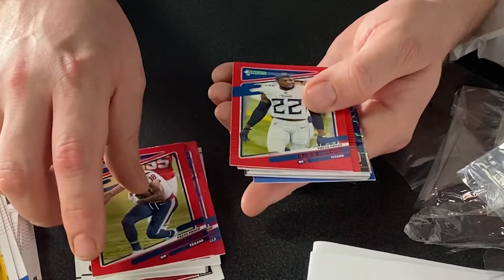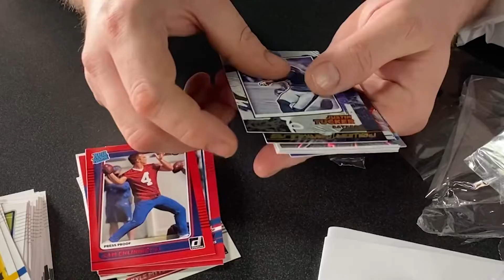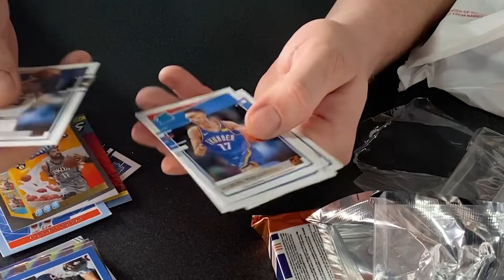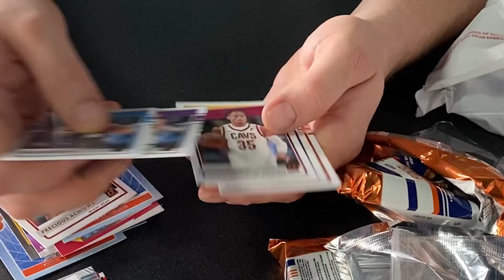Rippin’ Panini Donruss at a Local Card Shop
Welcome to Picksburgh, today we are Rippin’ Panini Donruss at a Local Card Shop